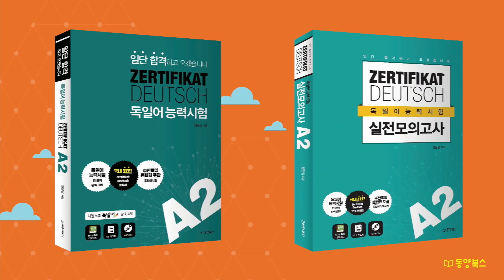독일어능력시험 Zertifikat Deutsch A2 말하기 모의 시험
독일어능력시험 A2 말하기(Sprechen) 모의 시험 영상입니다.
Sprechen 파트가 어떠한 방식으로 진행되는지 참고하시고,
나라면 어떻게 질문하고 답변했을지 생각하면서 시청하세요.

동양북스 독일어능력시험 A2 도서 자세히 보기